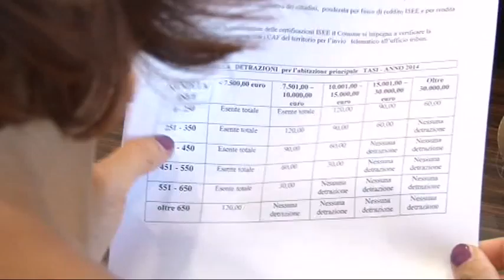Pomante: "Bollettini TARI sbagliati"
Gli importi prestampati sui bollettini di pagamento della Tari a Teramo sono errati. Questa la denuncia del consigliere comunale Gianluca Pomante